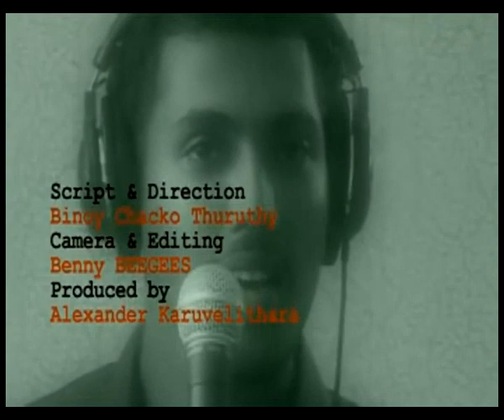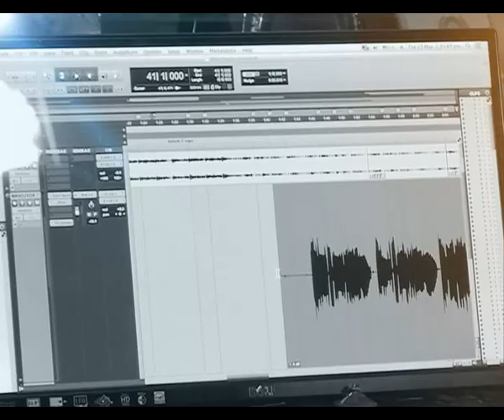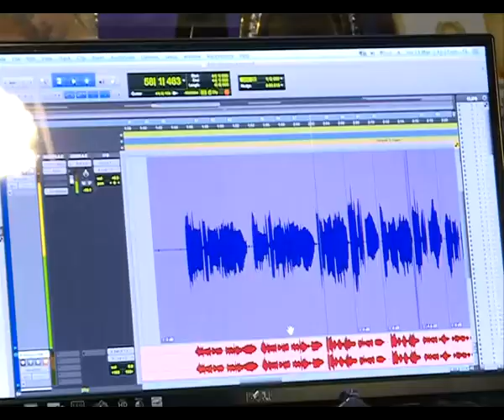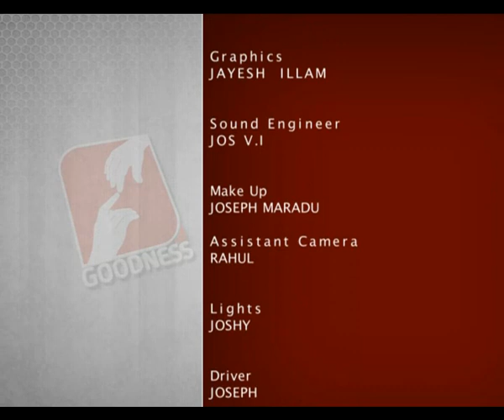ENTE ISHTAGANAGAL EPI 131 Manoj Christyആ നല്ല ഈണങ്ങൾ ഒരിക്കൽ കൂടി